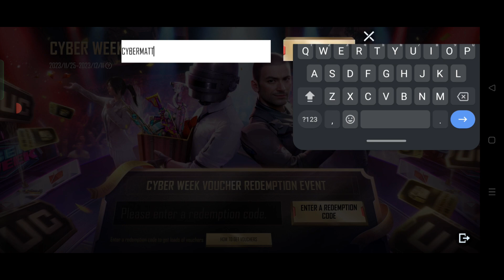CYBER WEEK HIDDEN REDEMPTION CODE IS HERE || FREE SUPPLY CRATE OPENING IN PUBGM 😍